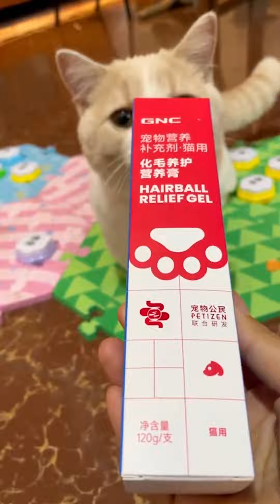【三娘family】老五这一天天怎么这么疼姐姐，也是希望姐姐能多陪它玩耍～